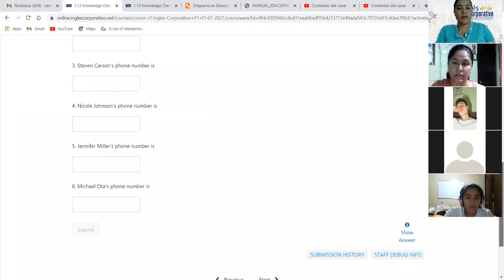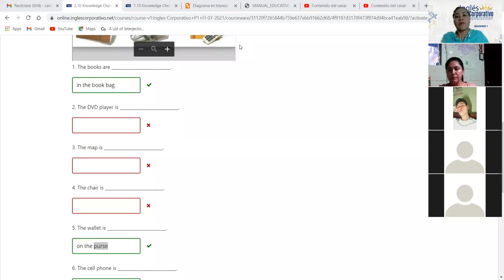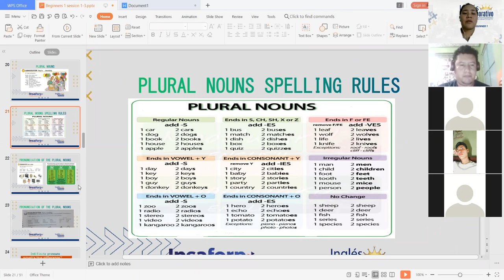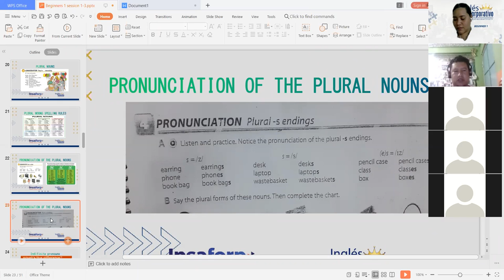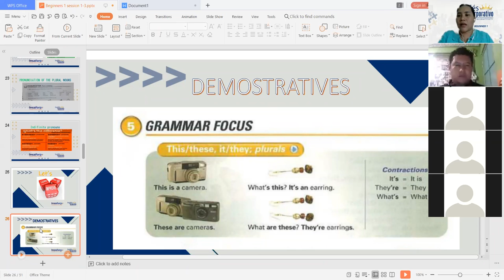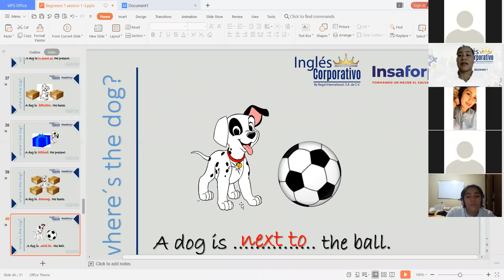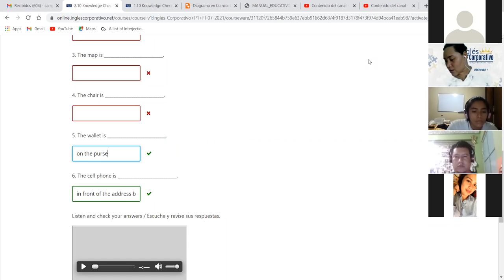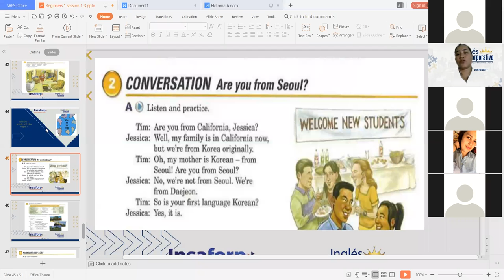Ingles Corporativo-Demostratives and S pronunciation- Day 5